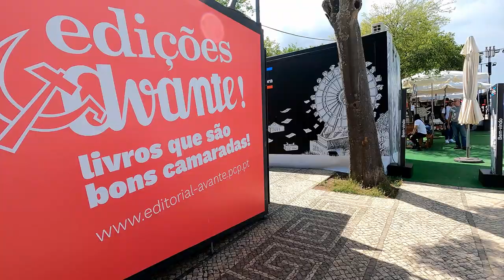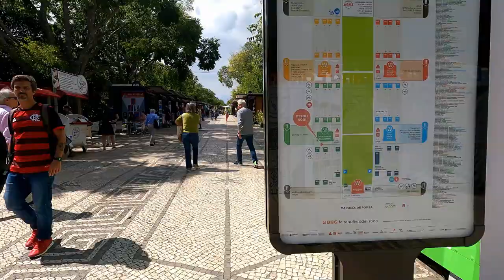We checked the Lisbon Book Fair, book market out and few more tourist attraction. Video #36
Our third day in Lisbon Portugal. We checked the  Lisbon Book Fair, and some people called it book market out, plus we visited few more tourist attraction in the Old Town.

One of them was the  Saint George's Castle, (Portugese name is: São Jorge Castle)  is a historic castle in the Portuguese capital of Lisbon, located in the on the top of Lisbon tallest hill, in the old town. It is Lisbon biggest tourist attraction.

The castle established sometimes around the early 8th century, whoever there are some proves in the castle museum there was some kind of "army base" from the 2nd century.

The hill on which Saint George's Castle stands has played an important part in the history of Lisbon, it was occupied successively by Phoenicians, Carthaginians, Romans, and Moors, before the Portuguese king took it over. That king name was George, and the castle got its name from him.

Since that date, it was used for many things... It used to be a royal palace, than an army barracks to protect the harbour. Later on it turned into the the Torre do Tombo National Archive.

Today it is Lisbon most popular a tourist attraction, a national monument and museum.

The book fair or book market. It offered endless rows of stalls filled up with books and magazines, and other book related products. Of course restaurants and fast food places attached to this market place.

Its location was the Edward VII Park, which is largest park in the city. Being held since the 1930's, the open-air book fair has become a cultural attraction for locals and tourists.

The key reason to visit the fair is an enormous amount of books that are on a display. There are all kind of books, that you can imagine, antique books, new books, cook books and books for  children. Approximately 5 km long stalls with books. If you love books or want to get some kind of information from books this fair is for you. It is a once in the life time experience for book lover like myself. However if you not into books, this market place still has something to please every single person who visit it.

The majority of books written in Portuguese but I found books written on English and on several different languages.

Aside from being a huge book market, the fair also combines exhibitions, lectures, meetings with writers and publishers, presentations of new editions, cooking shows and new projects. There are also special areas where you can take your time to relax, eat drink and read. Also there was special aria for children to entertain them.

Europa biggest earthquake happened in Portugal. All the city was destroyed, only one church stayed intact. According to the historian approximately 60, 000 people died.

How did Lisbon recover from the earthquake?

Following the earthquake of 1 November 1755, it was reconstructed under the direction of the Marquis of Pombal.  He created the first modern Western city, unique within Europe and indeed the world.

The Marquis of Pombal was assigned to the task of rebuilding the city, by the Portuguese empire. The twisting narrow streets that had once made up Lisbon were replaced by broad avenues. The reconstruction also featured one of the first uses of prefabricated buildings.

Some people say Marquis Pombal was the prime minister of Portugal. He could not be... Portugal was an empire, the prime minister is an elected position in the democratic world. He might be some kind of appointed minister who had the same responsibility and or the same power that would be equivalent to a prime minister's power today.

However does not matter what was his position, he raised in power and became Portugal's biggest hero. His words was, ”Bury the dead and feed the living.” Arrange accommodation for the residents while holding a sea funeral for the victims.

Marquis Pombal  Square is in the central district of Lisbon.

At the middle of square his monument, it was built in 1934. Marquis of Pombal resting his hand on a lion, a symbol of power, he is looking out over the Baixa, which he ordered to be rebuilt after the earthquake of 1755. Its name today is Baixa Pombalina. The base of the monument is decorated with images of working people that refer to the work of the Marquis in politics, education and agriculture, while the earthquake and the tidal wave that followed are remembered with stones and waves.

There are also naked women, which symbolize fertility and the nation will survive, new people will born again and life will go on.

00:00 - Intro
00:19 - St George Castle Lisbon
04:56 - The Book Market
12:04 - Marquis de Pombal
16:29 - Conclusion